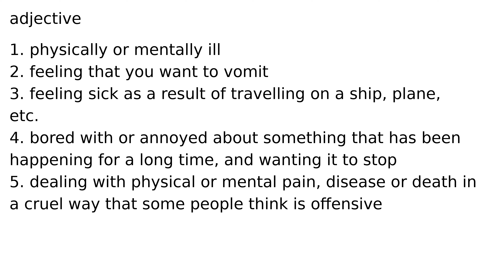sick adjective meaning meanings definition definitions phonetics pronunciation english dic